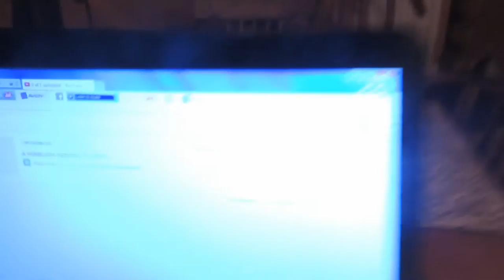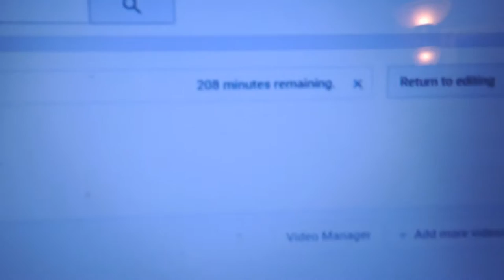THE TRACTOR HIT HIS TRUCK!